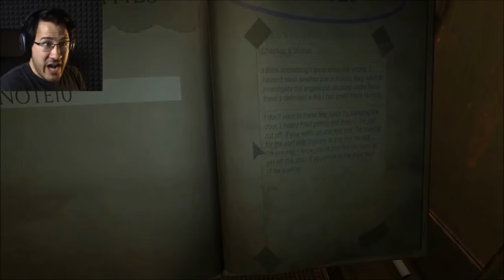Markiplier Vs Monstrum!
I have cut this one together myself! I think it came out quite good!